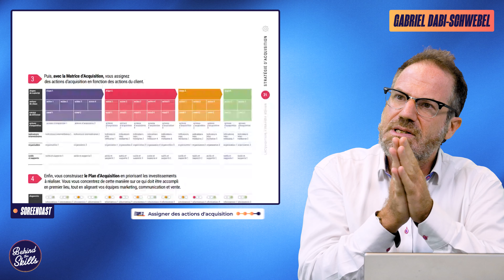Le parcours client dans une stratégie d'acquisition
Découvrez la stratégie d'acquisition de Gabriel Dabi Schwebel centre sur le parcours client. Gabriel a développé à l'aide de son agence 1min30 : l'Acquisition Strategy Design.

Cette méthode basé sur l'analyse du parcours client vise à mieux construire et maitriser son plan d'acquisition

Bon, si avec tout ça vous avez toujours pas compris que vous avez à faire à un génie de l'efficacité, on laisse Gabriel vous expliquer lui-même en vidéo.

00:00 : Introduction

00:49 : Créer son Canvas d'acquisition
01:12 : Construire le parcours d'achat des clients
05:21 : Assigner des actions d'acquisition
05:54 : Construire son plan d'acquisition

03:31 : C'est quoi les résultats avec ton skill ?

05:27 : Un dernier mot pour la fin ?

🌐 SUIVEZ-NOUS !